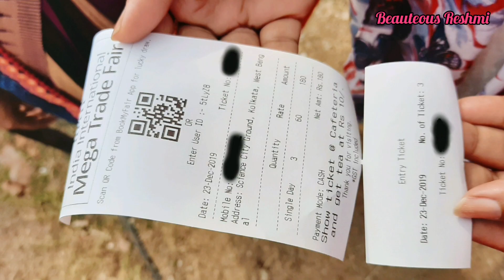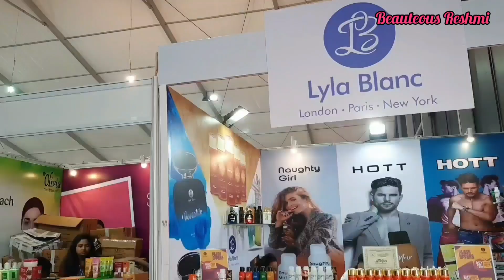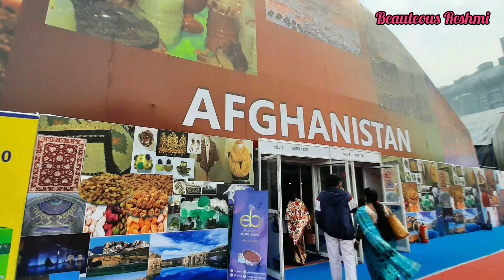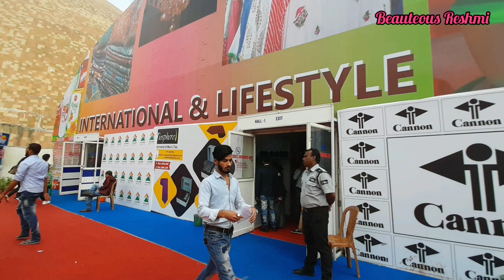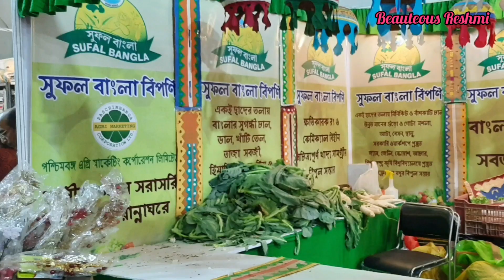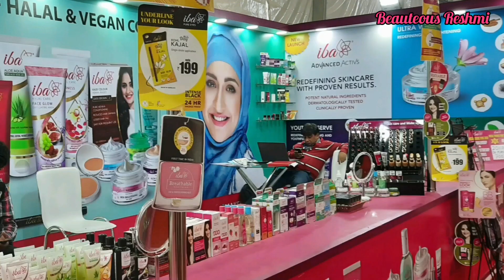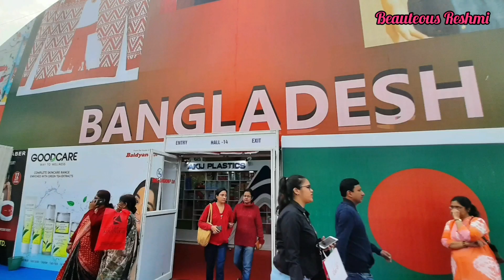Mega Trade Fair Kolkata 2019-20 | India International Mega Trade Fair 2019-20 : Science City Kolkata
📍Venue : Science City, Kolkata, India
📍Address : JBS Haldane Avenue, Basanti Highway, Kolkata, West Bengal 700046
📍Date : 13th Dec 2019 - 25th Dec 2019

📍Stay Quirky Super Matte Mini Lipsticks KIT 1 | Review & Lip Swatches | Stay Quirky Super Matte Minis: